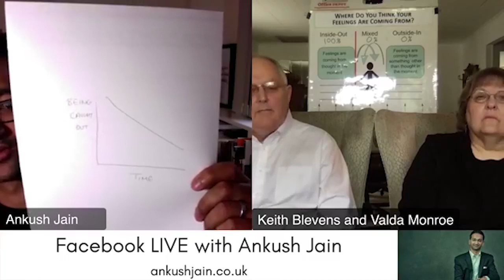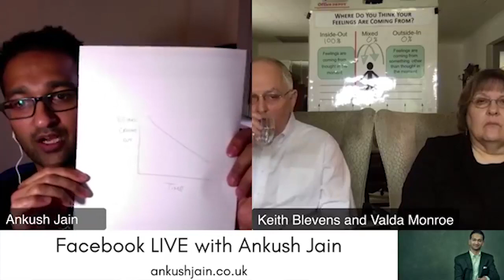Why Grounding is Not a Doing with Dr. Keith Blevens and Valda Monroe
Dr Keith Blevens and Valda Monroe join me to challenge a misunderstanding they see within the 3 Principles Community - that of turning "grounding" into a "doing". Dr Blevens and Valda Monroe have been some of my most impact mentors in recent years and I highly recommend their work.

To grow your own coaching practice and become a more impactful coach, check out Ankush's online course with Dr Mark Howard